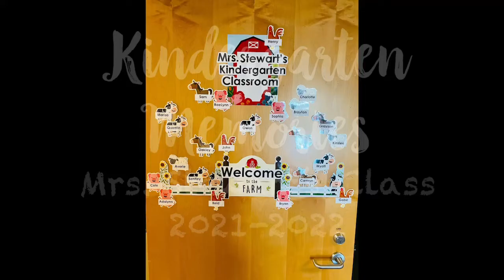Kindergarten Memories Class 2021-2022